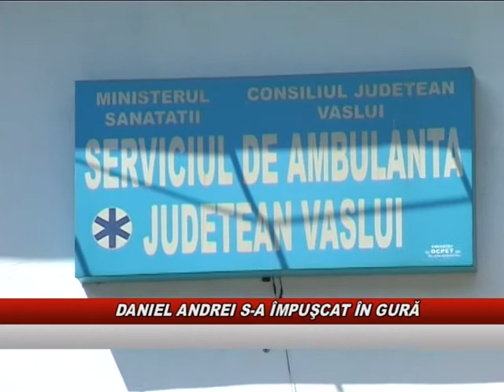DANIEL ANDREIS SA IMPUSCAT IN GURA